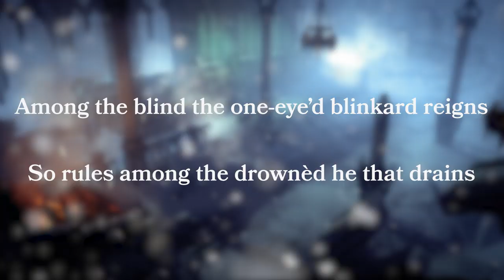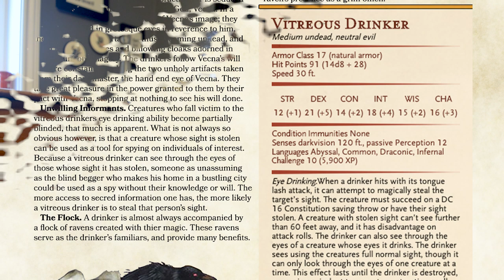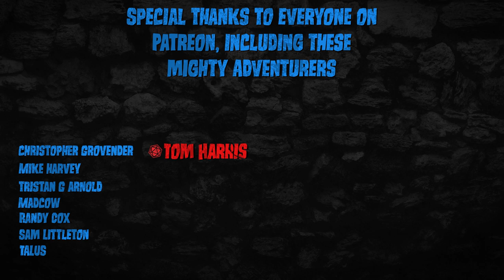Vecna's Top "Men" - VITREOUS DRINKER - Dungeons & Dragons [D&D] - Monster of the Week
This week, we take a look at the biggest eye drinking boy on the market. 0% financing for 20 years! Get your own vitreous drinker today!